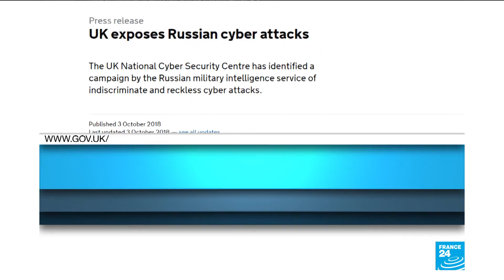UK accuses Russian military intelligence of global cyber attacks campaign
Britain accused Russian military intelligence on Thursday of directing a host of cyber attacks aimed at undermining Western democracies by sowing confusion in everything from sport to transport and the 2016 U.S. presidential election.